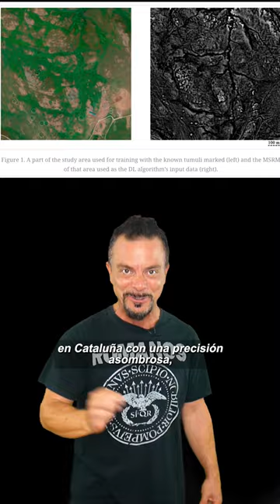IA en Arqueología: 6.000 Misterios Revelados en el Valle del Indo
La arqueología está entrando en una nueva era gracias a la inteligencia artificial. En este episodio, exploramos cómo un equipo del Institut Català d'Arqueologia Clàssica ha utilizado algoritmos de IA para descubrir 6.000 posibles sitios arqueológicos en el vasto valle del río Indo. Pero eso no es todo, esta misma tecnología ha revelado miles de túmulos en Galicia y estructuras amuralladas en Cataluña. Acompáñanos mientras desvelamos cómo la IA está revolucionando la arqueología, permitiéndonos descubrir secretos del pasado a una escala y precisión nunca antes vistas.